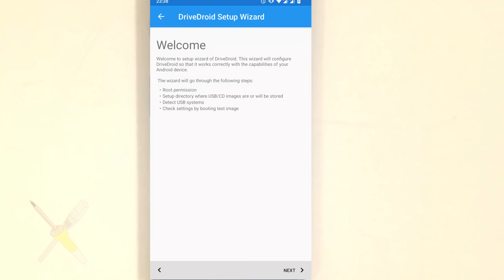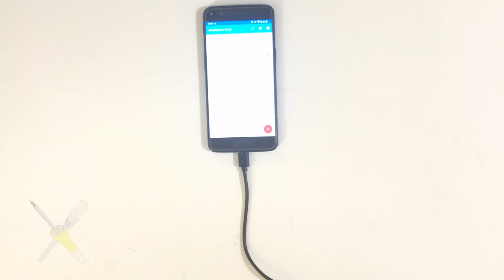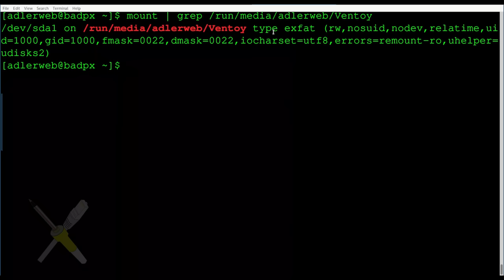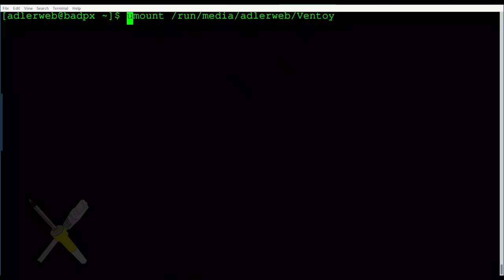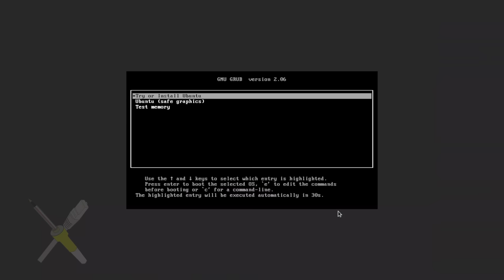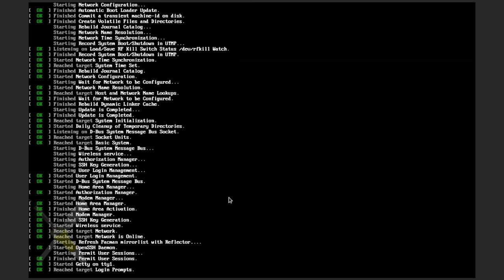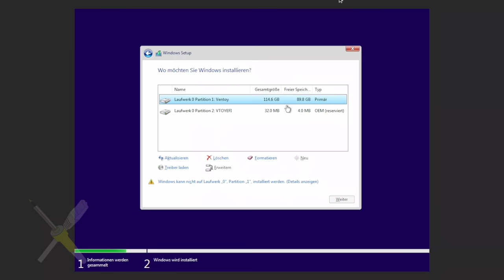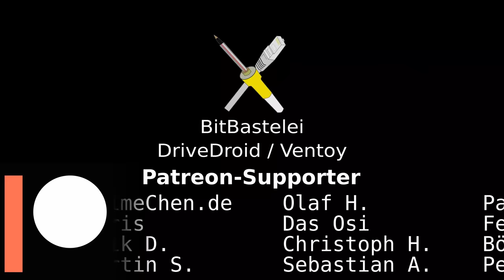BitBastelei #548 - ISOs unterwegs booten: DriveDroid & Ventoy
Um ein Live-System oder Betriebssysteminstallation zu starten nutzt man die Boot-Disk. Zumindest früher, heute sind DVD, CD oder gar Diskettenlaufwerke an PCs und Laptops nur noch selten zu finden. Statt einen USB-Stick zu opfern gibt es aber zwei deutlich flexiblere Alternativen, welche es erlauben mehrere Installationsmedien gleichzeitig zu verwalten.

Inhalt:
00:00 Bootmethoden
02:08 DriveDroid
05:56 Ventoy: Single-Boot vs. Multiboot
06:42 Ventoy: Installation
10:03 Ventoy: ISO-Verwaltung
10:57 Secureboot-Hinweise
14:02 Ventoy: Test mit GRML
15:24 Ventoy: Test mit Debian
16:19 Ventoy: Test mit Ubuntu
18:01 Ventoy: Test mit Gentoo
19:34 Ventoy: Test mit ArchLinux
20:32 Ventoy: Test mit Kali Linux
21:16 Ventoy: Test mit Tails
22:35 Ventoy: Test mit Windows 10
23:24 Ventoy: Test mit Windows 11
25:10 Ventoy: Test mit Hardware statt VM
25:59 Fazit

Transparenz:
Beide Softwarepakete stehen in einer kostenlosen Version zur Verfügung. Ich bin jeweils nur Anwender/Kunde und habe sonst keine Beziehungen zu den Herstellern/Autoren.